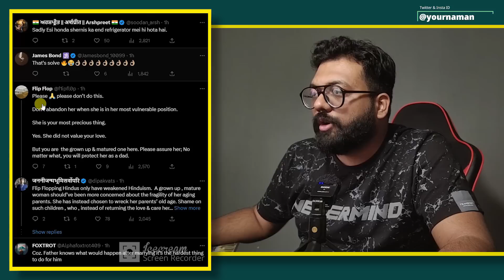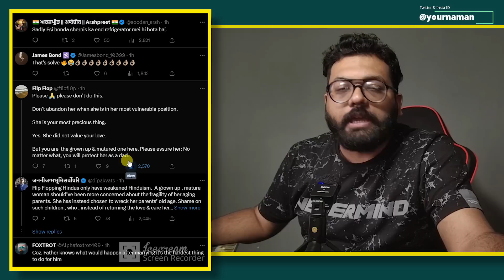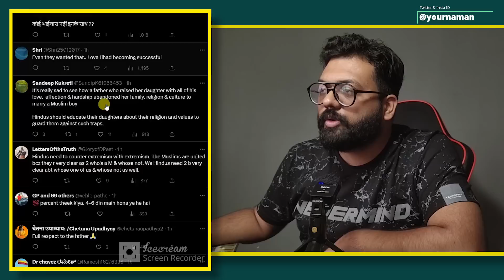hindu girl marries muslim boy in mandsaur father wraps daughter with kafan